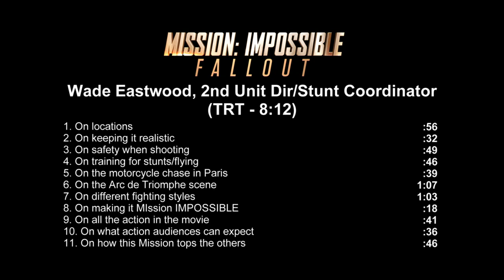Mission: Impossible - Fallout || Wade Eastwood - Stunt Coordinator Soundbites || SocialNews.XYZ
Watch Mission: Impossible - Fallout
Wade Eastwood - 2nd Unit Dir/Stunt Coordinator Soundbites

The best intentions often come back to haunt you. MISSION: IMPOSSIBLE - FALLOUT finds Ethan Hunt (Tom Cruise) and his IMF team (Alec Baldwin, Simon Pegg, Ving Rhames) along with some familiar allies (Rebecca Ferguson, Michelle Monaghan) in a race against time after a mission gone wrong. Henry Cavill, Angela Bassett, and Vanessa Kirby also join the dynamic cast with filmmaker Christopher McQuarrie returning to the helm.

Starring : Tom Cruise, Henry Cavill, Simon Pegg, Rebecca Ferguson, Ving Rhames, Sean Harris, Angela Bassett, Vanessa Kirby, Michelle Monaghan, Alec Baldwin, Wes Bentley, Frederick Schmidt

Produced By: Tom Cruise, Christopher McQuarrie, Jake Myers, J.J. Abrams

Executive Produced By: David Ellison, Dana Goldberg, Don Granger